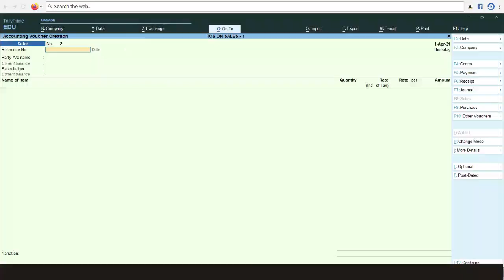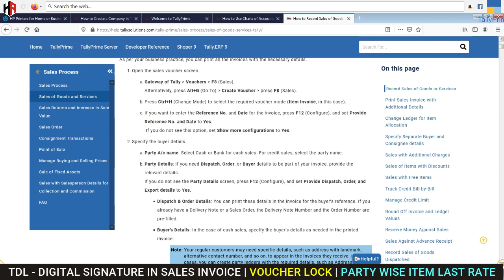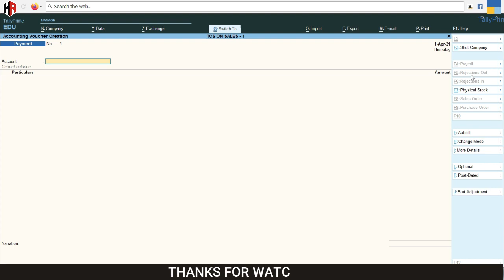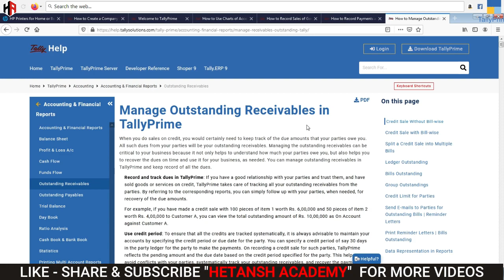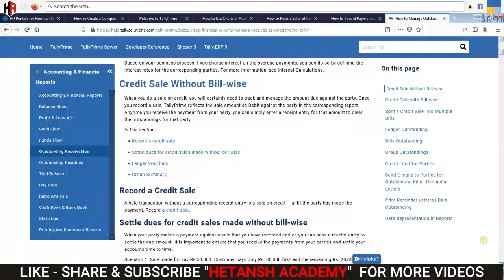CTRL + F1 & ALT+ H VERY USEFUL SHORTCUT KEY FOR TALLY ERP & TALLY PRIME USERS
➡️ Hetansh Academy
     Institute Of Tally Smart learning

Our Courses

🔸 Tally Prime  Advance
🔸 GST Portal Training
🔸 MS Office – Basic
🔸 Hardware & Networking
🔸 CCC

➡️ Hetansh Academy Android Mobile App

Free TallyPrime Videos & Webinar Videos

(Paid Course Coming Soon)

➡️ SHOP NO. 101/105,  AJIT PLAZA,
M.G ROAD,  OPP. BANK OF BARODA,
VAPI - 396191
Valsad, Gujarat,

1) TALLY PRIME COMING SOON | NEW FEATURES OF TALLY PRIME | HOW TO UPGRADE TALLY ERP 9 TO TALLY PRIME

4) NO REQUIRED TDL FOR INCLUSIVE OF TAX RATE COLUMN IN SALES INVOICE & SHIP TO - BILL PRINT IN SALES

11) HOW TO ENABLE SALES ORDER & PURCHASE ORDER IN TALLY PRIME | HOW TO ACTIVE VOUCHER IN TALLY PRIME

12) HOW TO CHANGE NUMBER OF COPIES IN SALES INVOICE IN TALLY PRIME | ORIGINAL | DUPLICATE | TRIPLICATE |

13) HOW TO EXPORT SALES INVOICE IN PDF IN TALLY PRIME | HOW TO SET EXPORT PATH IN TALLY PRIME